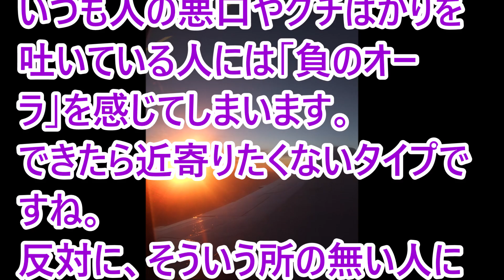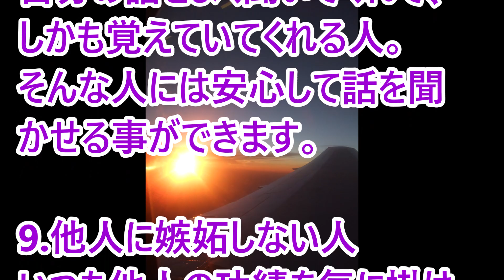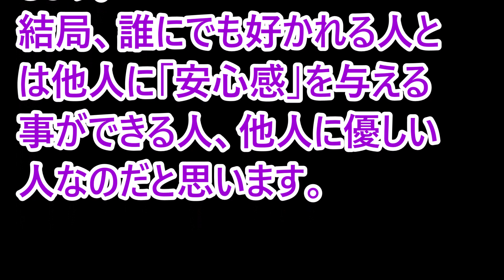応援する言葉１２９